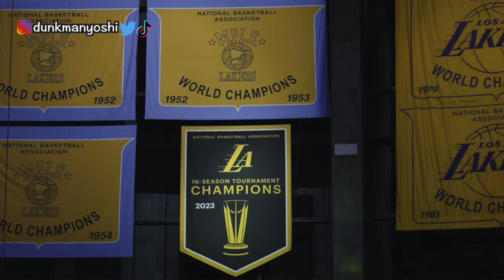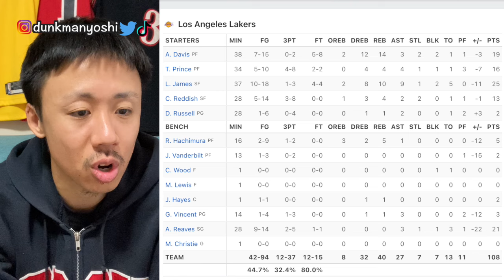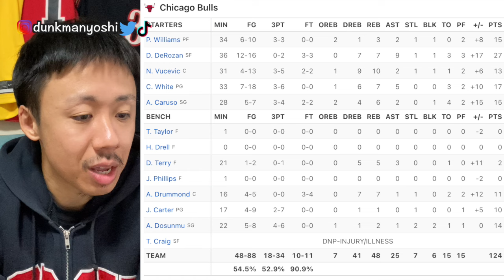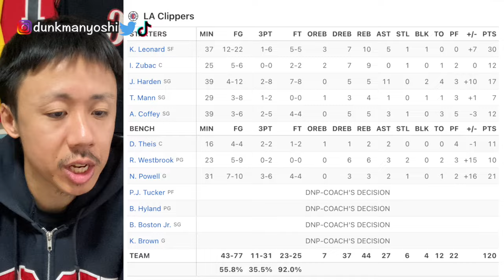レイカーズとクリッパーズの明暗が分かれ過ぎ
夢は死ぬ前にもう一回ダンクをする事です！My dream is to dunk again before I die!

Source: NBA